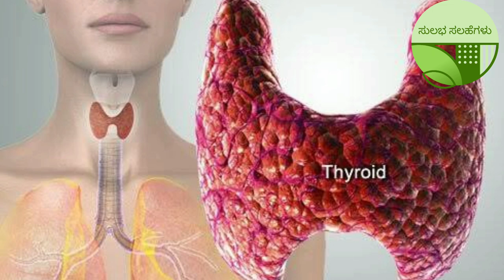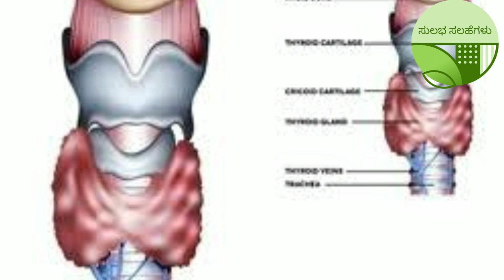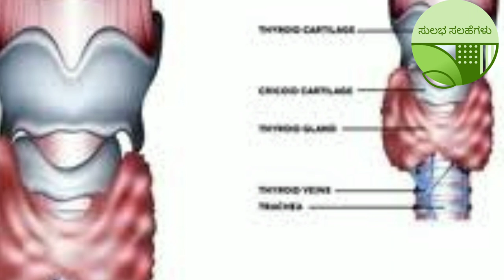ಈ ಆಹಾರಗಳಿಂದ ಥೈರಾಯ್ಡ್ ಸಮಸ್ಸೆಗೆ ಪರಿಹಾರ | Best Food for Thyroid Problems | Kannada Health Tips